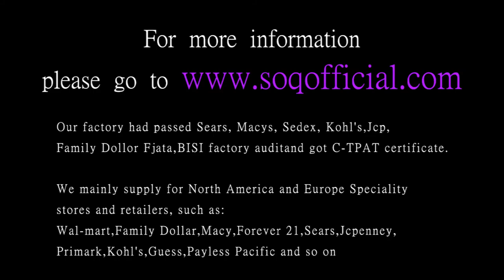Inlaid stone heart ring European and American silver heart shaped zircon ring jewelry